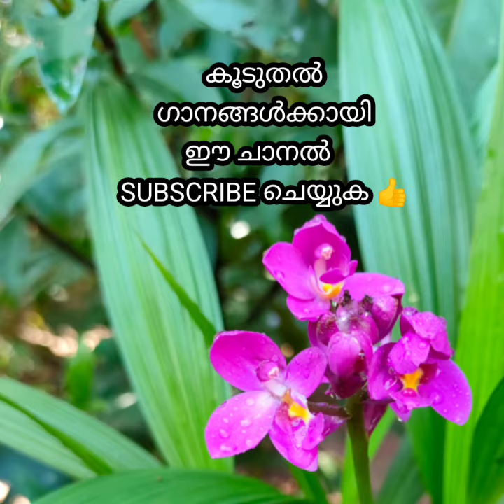"മലർക്കൊടി പോലേ... വർണ്ണത്തുടി പോലെ.. "💗♥️ ഭാര്യാ -ഭർതൃ അപാരത.. വീണ്ടും 😊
ചിത്രം : വിഷുക്കണി (1977)
ഗാനരചന : ശ്രീകുമാരൻ തമ്പി
സംഗീതം : സലിൽ
                    ചൗധരി

ആലാപനം : അനിൽ & പ്രീത